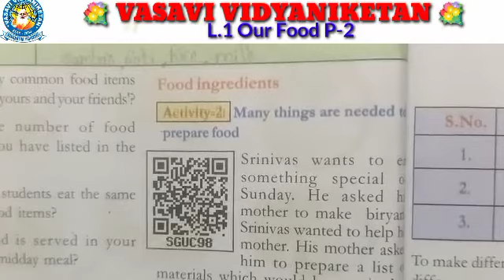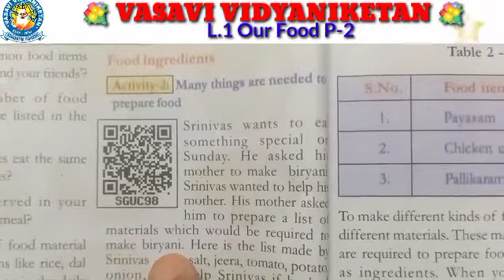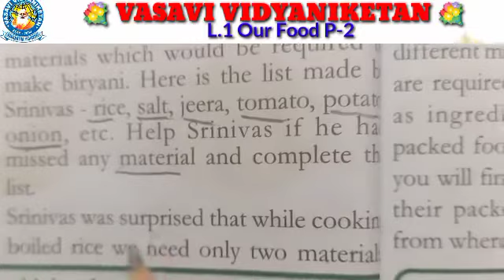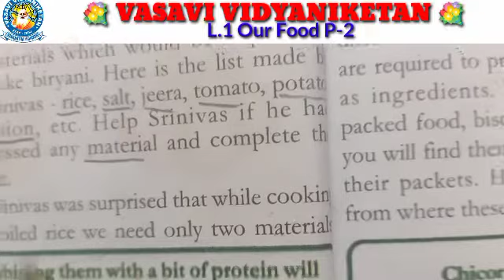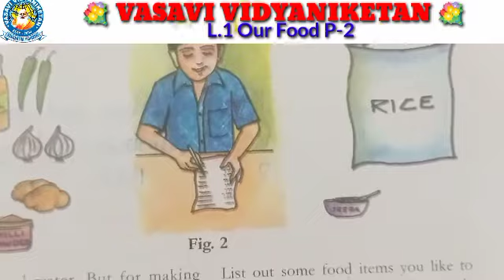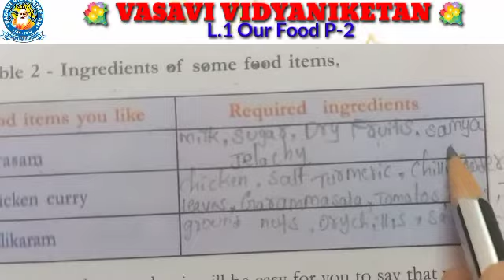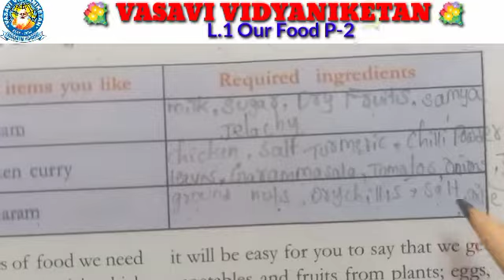Cl 6 Science p 2 02072021 360p